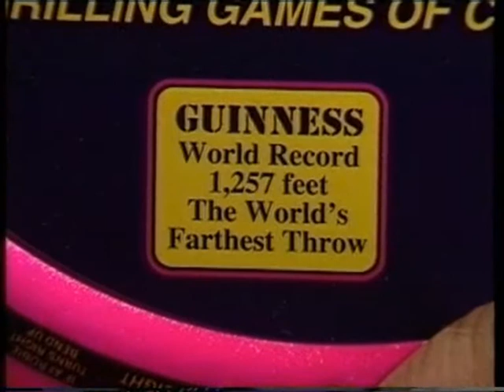Aerobie von Schildkröt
Der Weltrekordhalter mit Eintrag im Guiness Buch der Rekorde! Enorme Flugweiten und einfache Fangtechniken haben die Aerobie Ringe beliebt gemacht.

Die MTS Sportartikel Vertriebs GmbH wurde 1992 gegründet und vereint die Racketsportmarken Talbot-Torro, Tecnifibre, Donic-Schildkröt, Unsquashable, Speedminton® sowie die Beachsport-Marke Schildkröt-FunSports in ihrem Sortiment.